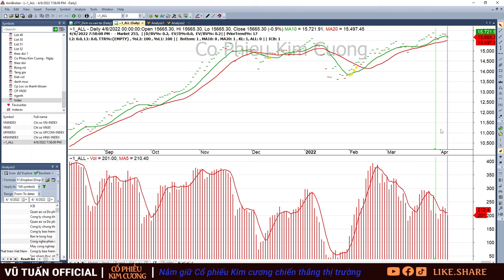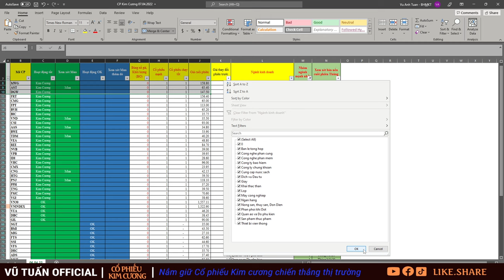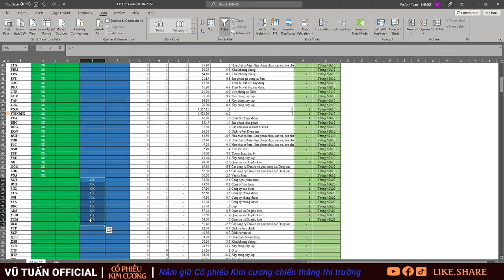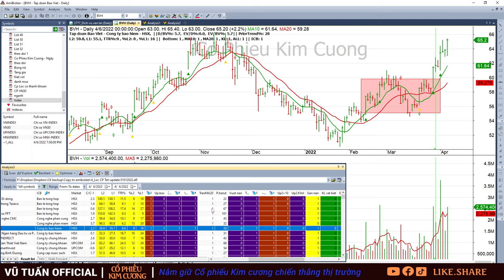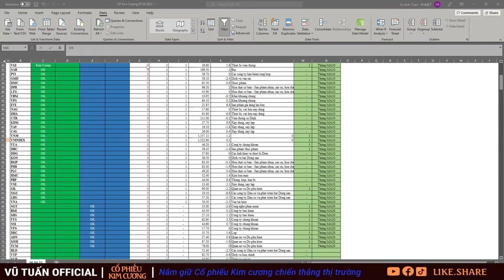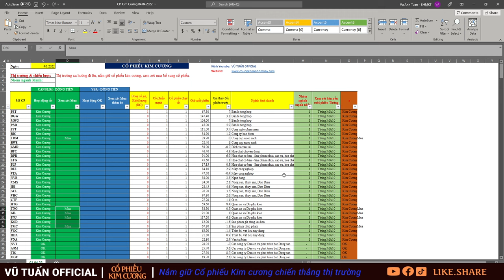Cổ phiếu Kim Cương| Nhận định, phân tích cổ phiếu 7/4: MWG, CMG, FPT, BVH, BIC, VND, REE, VHC, CNG